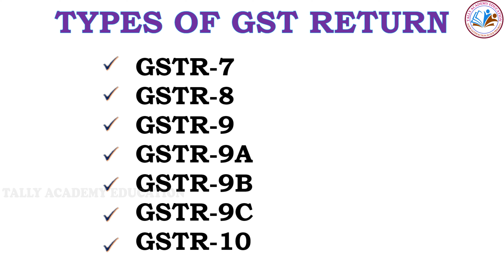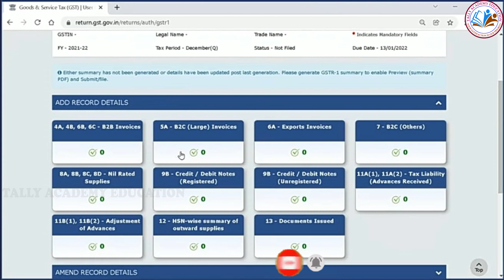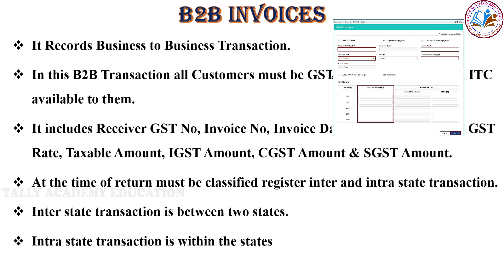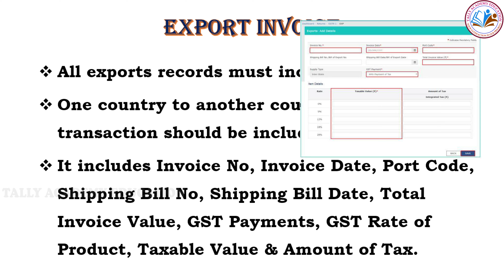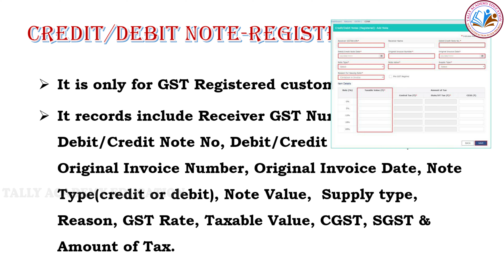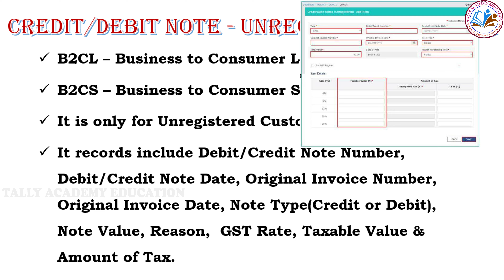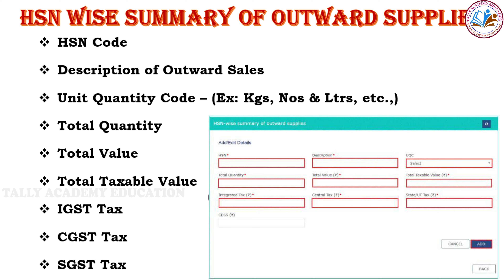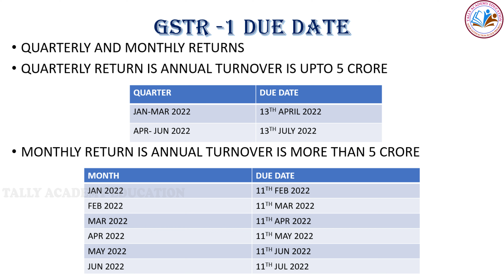GSTR 1 IN TAMIL | GST FILE RETURN FULL DETAILS IN TAMIL | GSTR 1 என்றால் என்ன ? | GSTR1 FORMAT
GSTR 1 IN TAMIL
GSTR 1 TAMIL
GST FILE RETURN EXPLANATION:
GST FILE RETURN
GST TYPE OF FILE RETURN
GSTR 1 என்றால் என்ன ?
GSTR1 RECORD FORMAT & DUE DATE
EXPLAINATION OF GSTR-1
B2B INVOICES
B2C LARGE INVOICES
EXPORT INVOICES
B2C SMALL AND OTHER INVOICES
NIL RATED SUPPLIES
CREDIT/ DEBIT NOTE REGISTERED
CREDIT/DEBIT NOTE UNREGISTERED
TAX LIABILITY - ADVANCE RECEIVED
ADJUSTMENT OF ADVANCES
HSN WISE SUMMARY OF OUTWARD SUPPLIES
DOCUMENT ISSUED
GSTR1  MONTHLY RETURN
GSTR1 QUARTERLY REURN